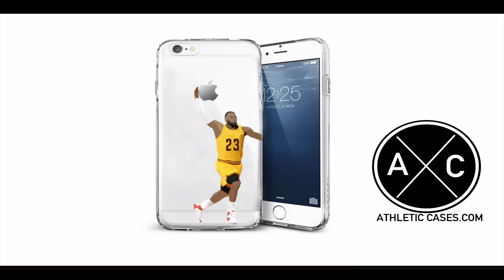DJ Moore Maryland 2017 Season Highlights ᴴᴰ || "Welcome to Carolina"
Highlights from Maryland WR D.J. Moore's 2017 season.